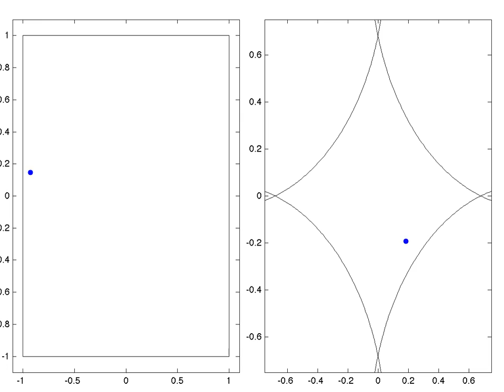Completely integrable vs. chaotic (1)